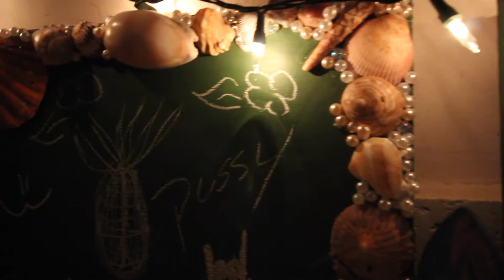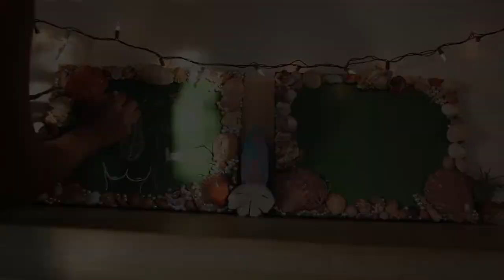DECORA UNA PIZARRA CON CONCHAS / Jessica Martinez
hola belleza hoy traigo esta idea bellisima para decorar
como es una pizarra espero te guste bye.